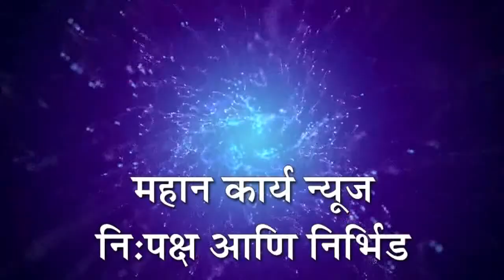कुरुंदवाड येथील दत्तजयंती महोत्सव रद्द, कोरोनाच्या पार्श्‍वभूमीवर मंदिर व्यवस्थापकांनी घेतला निर्णय